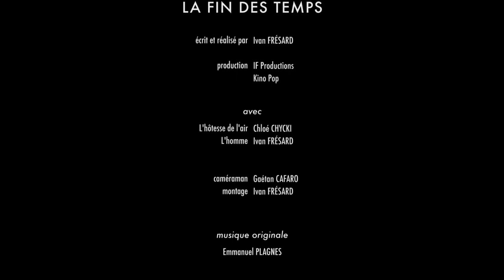LA FIN DES TEMPS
(court-métrage 5'33) - Les choses de la vie, quand la vie est parallèle au manque et à la fatalité.